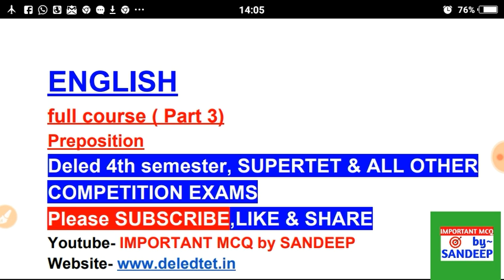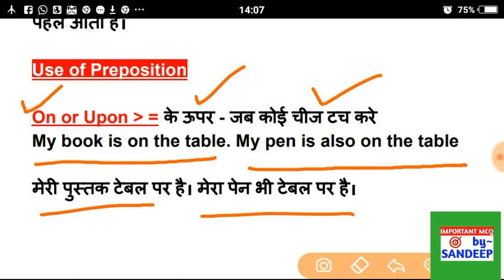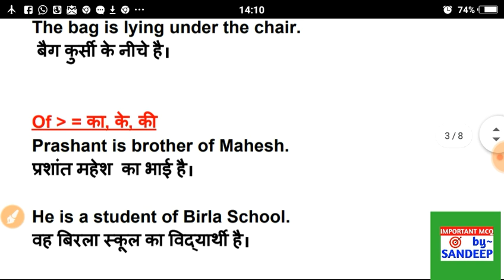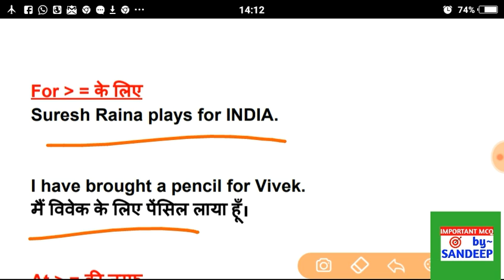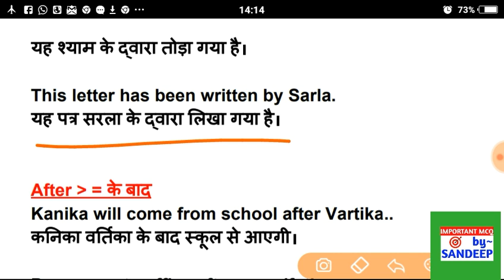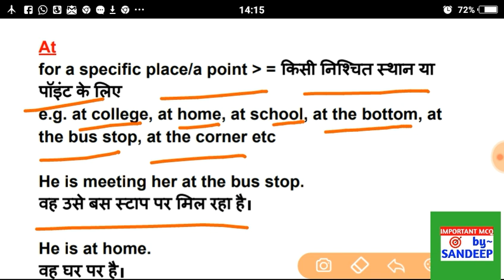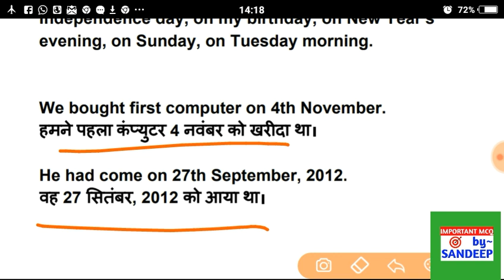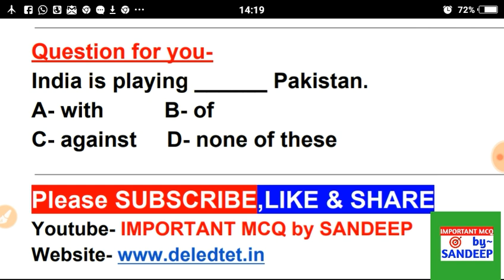Preposition Deled4thSemester English_Full_Course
➡इस वीडियो के टेक्स्ट व फोटोज को डाउनलोड करने के लिए और इस वीडियो के पीडीएफ को पाने के लिए पर विजिट करे ।

deled4thsemester_science_exampaper, डीएलएड 4th सेमेस्टर फुल कोर्स, Deled 4th semester full course, deled model papers, deled most important question,,Ds , Deled full course, deled 4th semester social studies, deled 4th semester samajik adhyayan, deled 4th semester exam date 2020, deled exam 2020, deled exam latest news, deled official news,

Join us at Social platforms:-